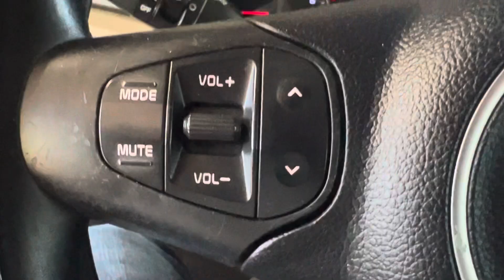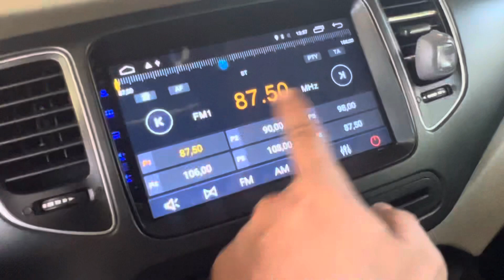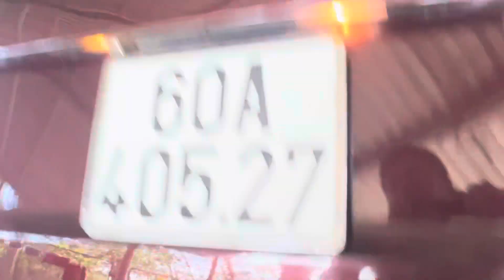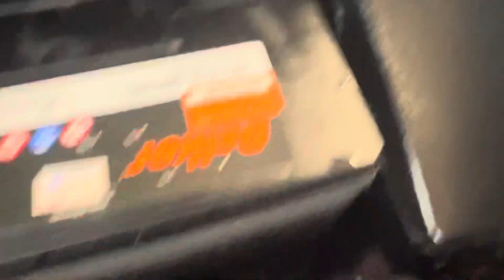(XE ĐÃ BÁN )mới lắm kia rondo số sàn 2018 máy mới 7 màu rin 100% nội ngoại thất đẹp lắm